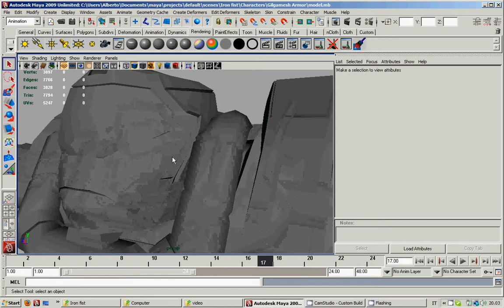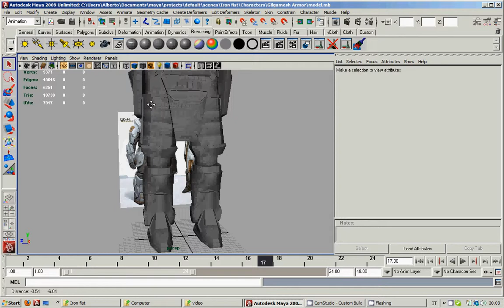Gilgamesh Medium Armor (untextured)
A preview model of the heavy armor class in the upcoming game Iron Fist.
The model itself needs to be textured and rigged but the basic mesh is there.

Criticisms and suggestions are welcome.